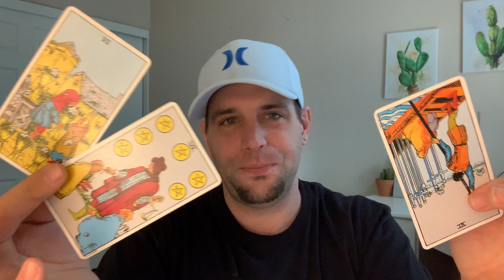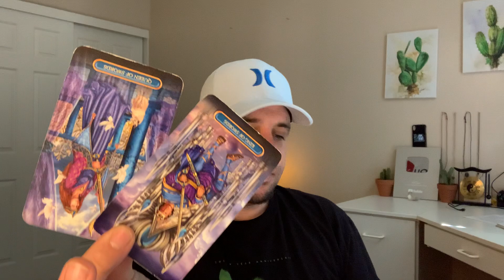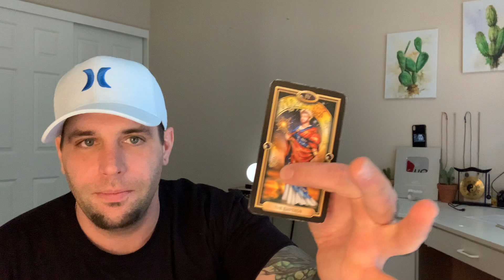Capricorn - They’re waiting on the right opportunity - November 2020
This option will include LAW OF ATTRACTION advice along with the answers to your questions. You may ask up to 3 questions and you will have your reading within 24 hours of payment being received.

$22.22 MINI READINGS ARE BACK!!  (please read all information before subitting payment.)

You get to ask 1 QUESTION that needs to be SPECIFIC where it says "Add a note" when making your payment.

If there is no question, or if your question isn't specific or detailed enough, your payment will be refunded to you.

Please keep in mind Rich is NOT a medium or psychic and won't be able to tell you names/ locations/ exact dates (when)/ career options/messages from the deceased.

IF YOU WOULD LIKE TO YOUR NAME TO BE ANONYMOUS- Please indicate that  when you are leaving your question in the notes area.

 Your name will be posted in the comments section of the video with a time stamp next to it so you can skip right to your reading. That way you don't have to sit through hours of readings! The readings will stay up on the channel for you to come back to and watch at anytime if you are unable to make it to the live video.

We usually do more than one video, so if you do not see your name in the first video make sure you check part 2 or 3.

Don’t forget to support my mom’s business! She makes AWESOME homemade dog treats!! Give her Facebook page a like and don’t forget to grab some munchies for your fur babies!!          🥰🐕🐶👇🏻👇🏻👇🏻

GO FOLLOW LEAH’S CRYSTAL INSTAGRAM
Where she is making and selling Jewelry With crystals and stones.

 LIKE MY CAT’S FACEBOOK PAGE!

Hey everyone, my cat has a Facebook page!
Go give him a like 😁😁

rich_lopp_